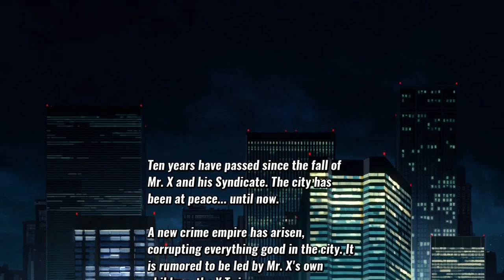Let's Play Streets of Rage 4 (Blind) Part 1 - Diva and the Comissioner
The all-time classic Streets of Rage, known as Bare Knuckle (ベア・ナックル Bea Nakkuru) in Japan, is a trilogy of beat ‘em up known for this timeless gameplay and electronic dance influenced music. Streets of Rage 4 builds upon the classic trilogy’s gameplay with new mechanics, beautiful hand drawn visuals and a God tier soundtrack.

An iconic series like Streets of Rage got its iconic characters: Axel, Blaze, Adam and other veterans reunited to clean up the streets. With some brand-new moves and kickass tracks to take a listen, our heroes are ready to dish out beatdowns to a fledgling group of ill-advised criminals in full force.

Streets of Rage 4 will be the first entry to the core series in 25 years, standing as Axel, Adam and Blaze’s glorious return to serving up side-scrolling beatdowns. With lush hand-drawn animations, new combat abilities, and fresh tracks from an amazing team of composers, Streets of Rage 4 will be a masterful tribute to and revitalization of the classic action fans adore

The series is known for its electronic dance influenced music around the world. The soundtrack of Streets of Rage 4 is handled by an all-star line-up of musicians like Yuzō Koshiro, Motohiro Kawashima, Yoko Shimomura, Harumi Fujita, Keiji Yamagishi and many more whom will create new amazing tracks for this new episode of the Streets of Rage series.

Features:

● The comeback of the legendary Streets of Rage series.
● Beautiful graphics fully hand-drawn animated by the studio behind Wonder Boy: The Dragon’s Trap.
● Clean up Wood Oak City by yourself or with another friend online!
● For the very first time, team up to 4 people offline to take the city back!
● Classic gameplay enhanced with brand-new mechanics.
● Soundtrack by a wide all-star line up of world-class musicians.
● Braised chicken everywhere.
● A dozen former Streets of Rage characters unlockable and playable in their original pixel versions.
● Play with the music of the previous Streets of Rage games.
● 12 unique stages.
● Fight against your friends in the Battle Mode
● Or team up along to defeat the Boss Rush Mode!